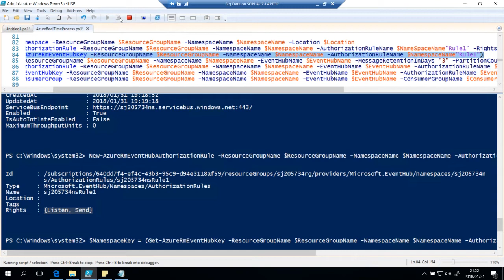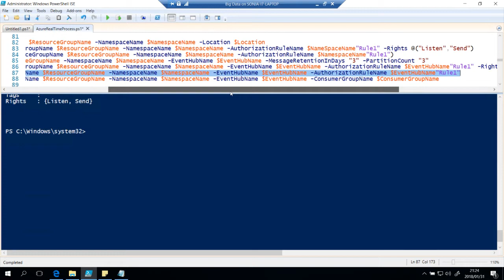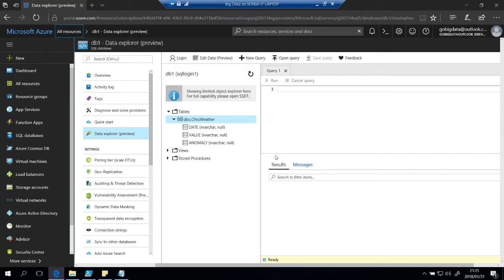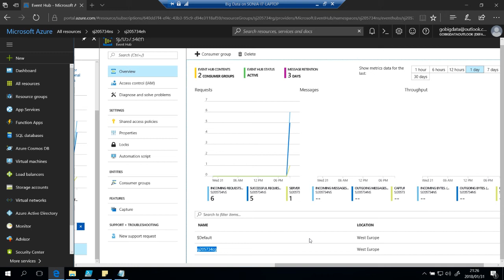Big Data - Lab2 - E1T4: Eventhub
Create an Event hub using PowerShell